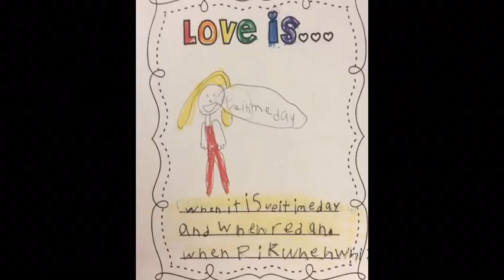Love is... 2017